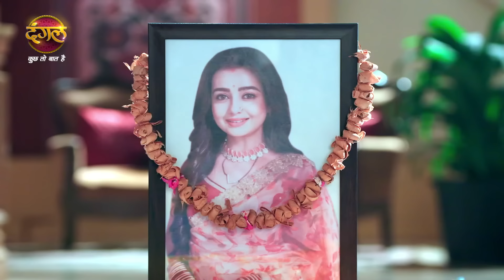Nath Zewar Ya Zanjeer | क्या आर्यन और महुआ का होगा आमना-सामना? | Episodic Glimpse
Nath Zewar Ya Zanjeer | नथ जेंवर या ज़ंजीर |Will Aryan and Mahua come face to face? | क्या आर्यन और महुआ का होगा आमना-सामना? | Episodic Glimpse